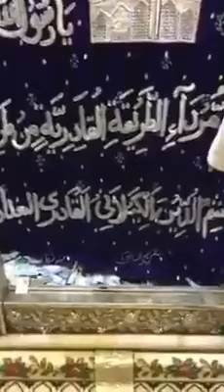Ghous E Azam Ki Bargah Ka Dedar Karate Hue Sajjada nashin .